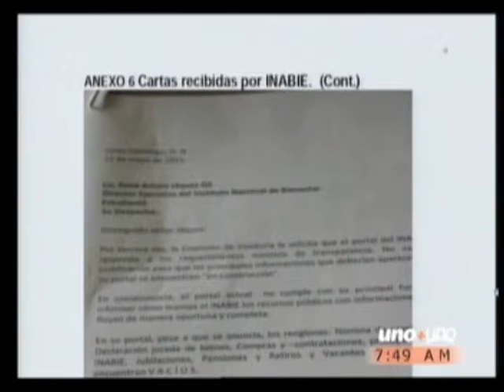Entrevista a representantes Comisión de Veeduría INABIE, Programa Uno+Uno